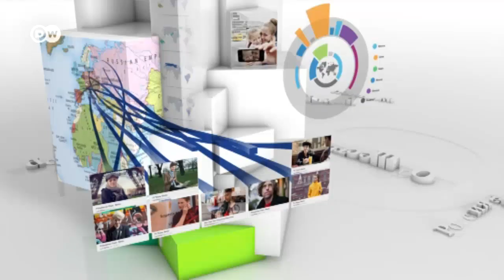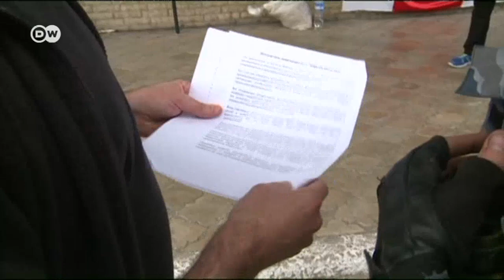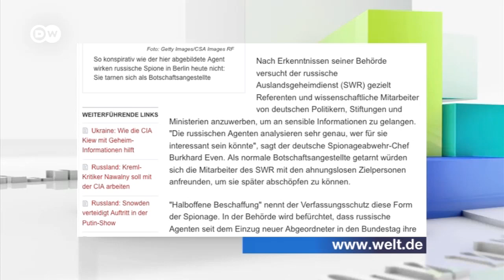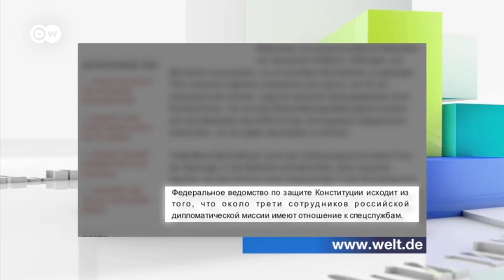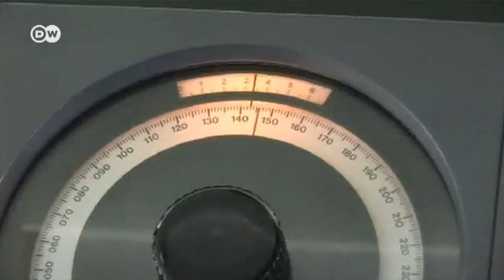Геофактор: Берлин - любимый город российских шпионов (21.04.2014)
Пасхальное перемирие на Украине не соблюдается. Германия -- под пристальным взглядом российской разведки. Президент Южной Кореи сравнила экипаж затонувшего парома с убийцами. Другие видео DW на сайте или на канале DW (на русском) в YouTube